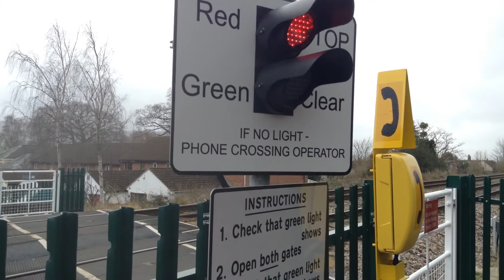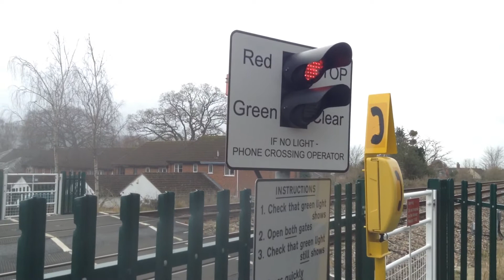Ebley (User Worked) Level Crossing (Gloucestershire) 26/01/2019